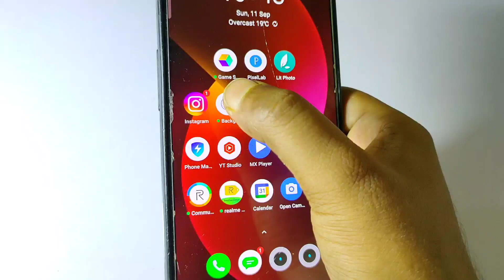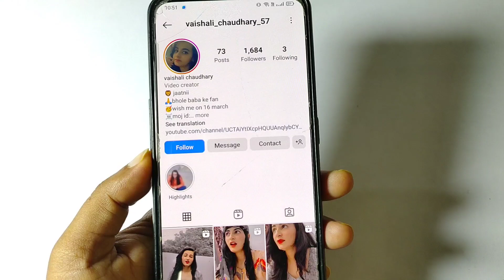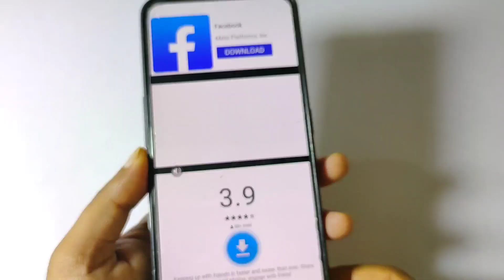Instagram se mobile number kaise nikaale ! how to find number from instagram! insta se call kare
Instagram se mobile number kaise nikaale ! how to find number from instagram